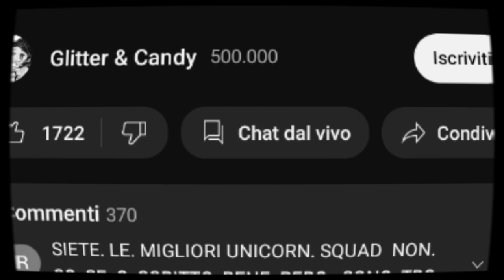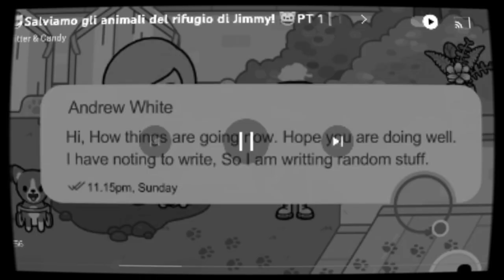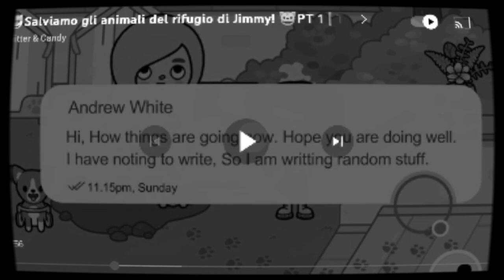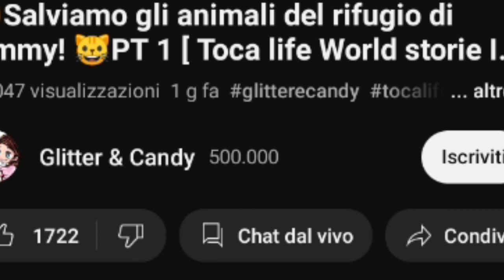Geltrude odia big j? reaction a glitter e candy salviamo gli animali 😜👍👍👍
ciao a tutti ragazzi e ragazze oggi nuovo video di reaction di glitter e candy speriamo che vi sia piaciuto ❤️❤️❤️non dimenticatevi di iscrivervi e lasciare like e commentate 💓❤️ noi ci rivedremo molto presto
restate sintonizzati.